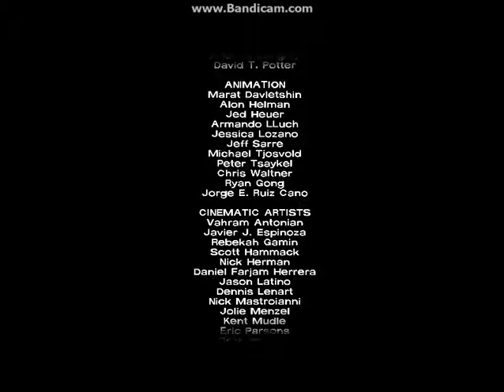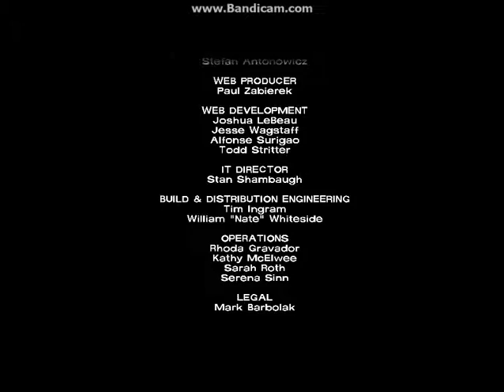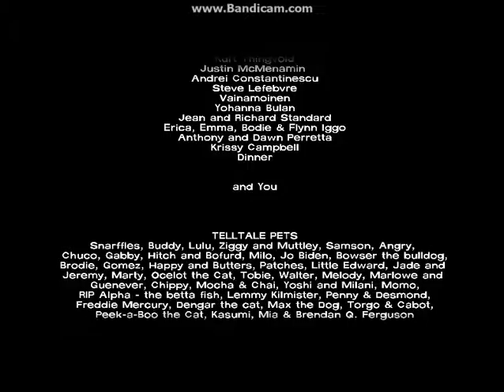The Walking Dead | Episode 5: No Time Left | Part #011 'Credits'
Hey everyone this is the credits of my playthrough of Episode 5: No Time Left in The Walking Dead from Telltale Games.
View information on this game and more from Telltale Games